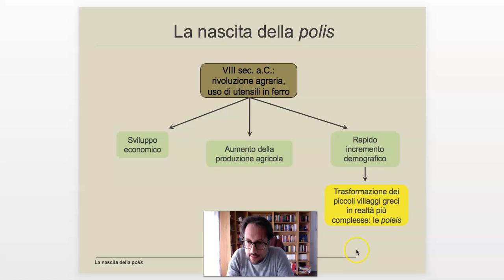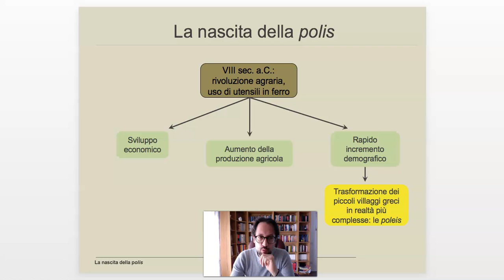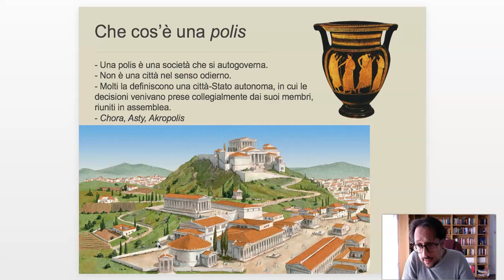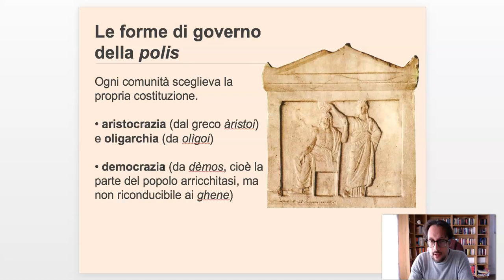Geostoria: La nascita della polis - prof. Angelo Campanella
Video lezione di Geostoria:

- definizione di polis
- andamento demografico
- sinecismo
- forme di governo

Libro di testo utilizzato:
Rizzo - Parisi, "Nuovo viaggio nella Geostoria", ed. A. Mondadori Scuola